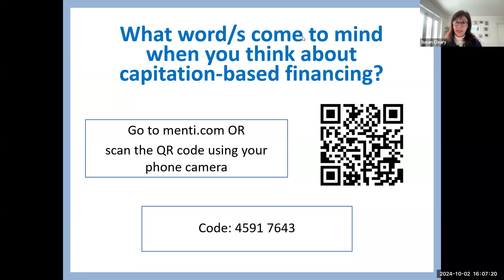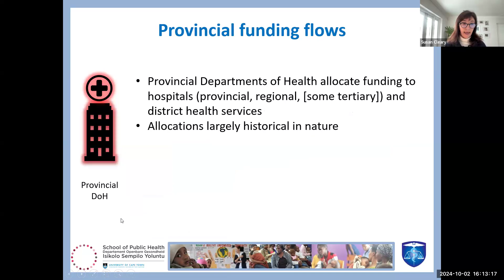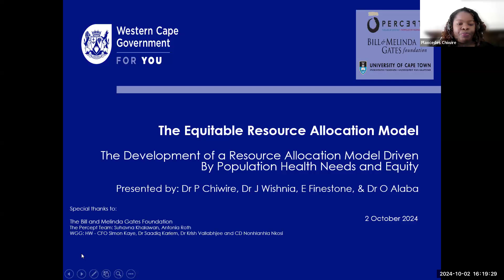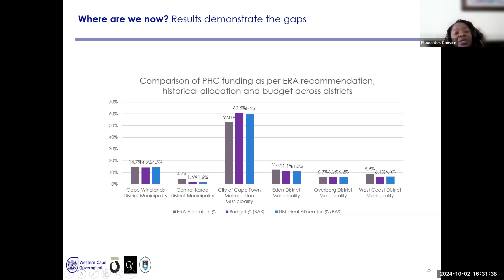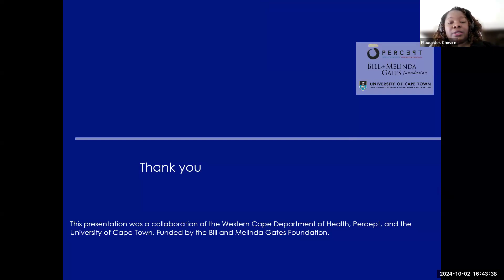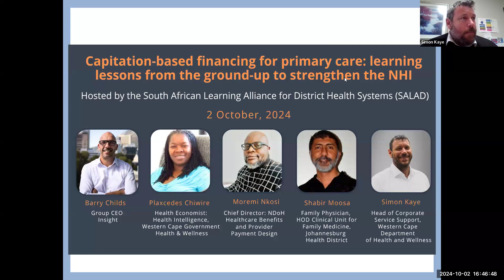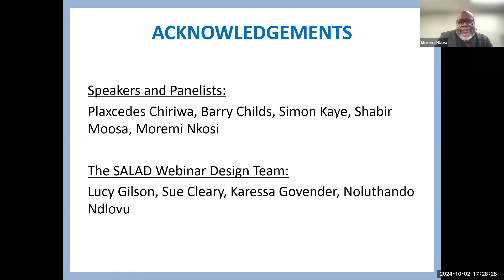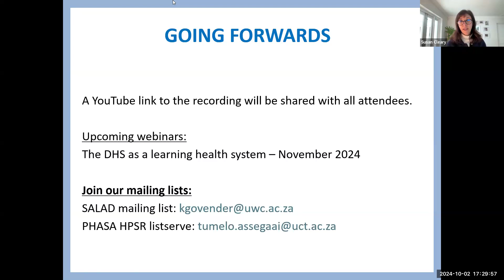SALAD Webinar 02 Oct 2024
Title:  Capitation-based financing for primary care:  Learning lessons from the ground-up to strengthen the NHI

0.00 - Susan Cleary

15.15 - Plaxcedes Chiwire

42.23 - Panel Discussion

1.26.38 - Closing